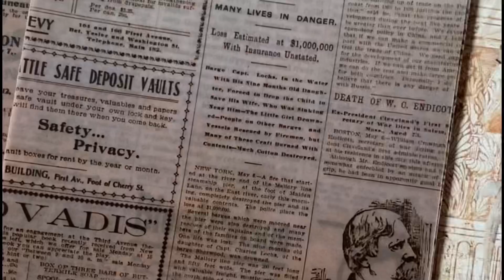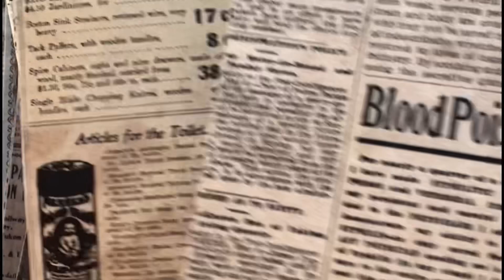Antique Newspaper Pack For Journaling The Gingerbread Prints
Hello everyone!

I am posting some short videos to introduce new items at my Etsy shop, and also some filming clips. This is my first one. I hope you like it.

New at my Etsy shop! This paper pack includes 60 sheets of antique retro newspaper pieces!

There are 12 different images. You will get five of each image, total of 60 pieces.

They are available in both white mat paper or venom paper.